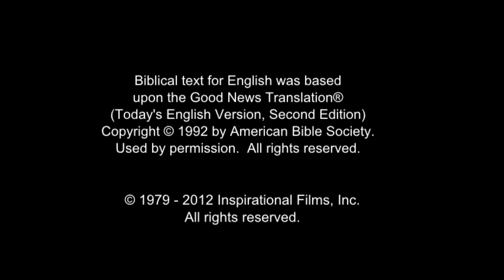JESUS, (Czech), Jesus is Mocked and Questioned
Jesus gets beaten by the temple guards. A man tells the guards to bring Jesus in to see the council.

Annas and Caiaphas enter. The room is full of other Jewish men. They want to know if Jesus is the Messiah. Jesus only replies that if He tells them, the council won't believe Him. He says the Son of Man will be seated at the right hand of God.

They ask if He is the Son of God. Jesus replies that they say He is. They don't know what to make of His answer. One of them stands and acts as a witness. Everyone heard His replies. The council decides to take Him to Pilate.